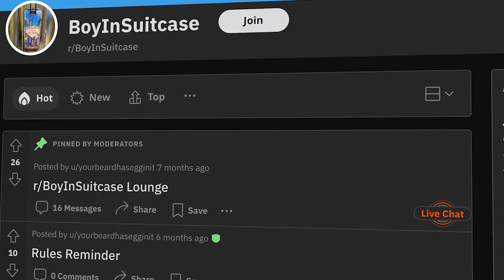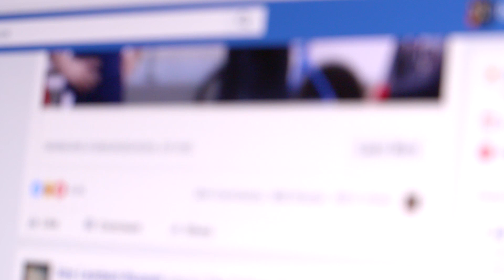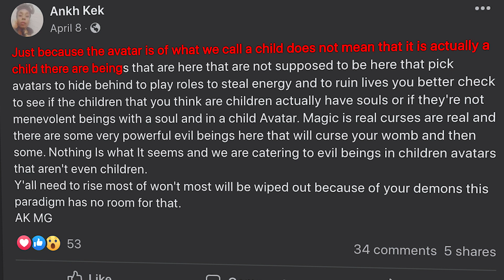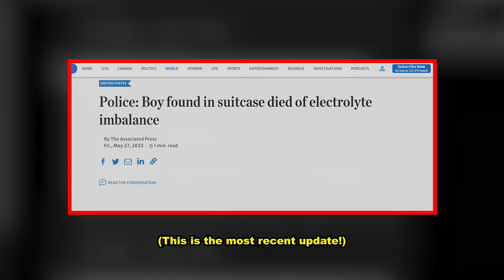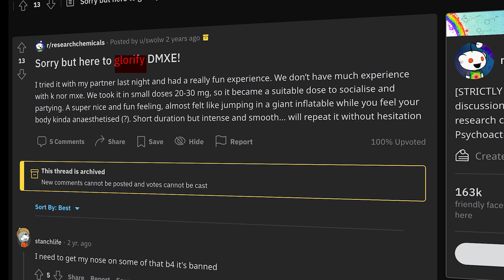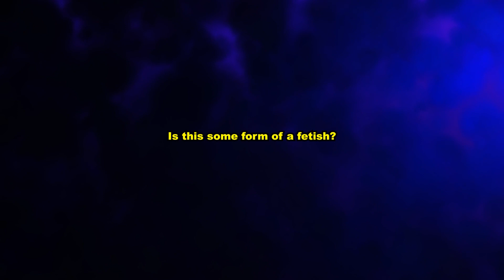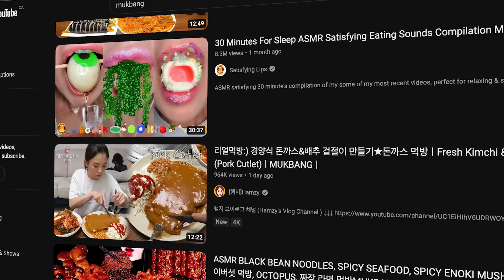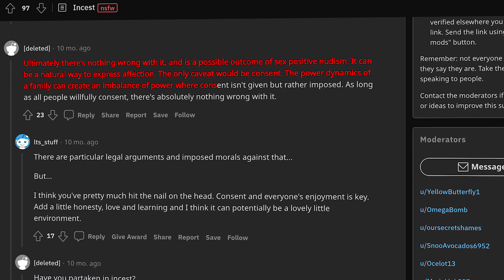Reddit's Most Unsettling Communities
Reddit is known for having some of the most unsettling and disturbing content on the internet. These communities on Reddit will make you question why these subreddits exist. While some of them are banned, others still appear on the website without being questioned...

Timestamps:

Intro: 00:00

r/boyinasuitcase: 00:04

r/researchchemicals: 4:31

r/immobile: 6:20

r/sexpositivehomes: 8:35

Please leave any criticism in the comments, it helps a ton :)